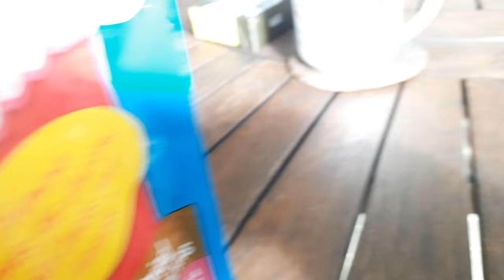What to Feed a Young Australian Magpie ❤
Hand Feeding a Young Australian Magpie - What to Feed Wild Australian Magpies - Feeding Young Wild Australian Magpie - There are few birds that are as familiar to Australians as the Australian Magpie.

The Australian Magpie is declining in some regions, while increasing in others. In the East Coast region, reporting rates for this species have declined significantly since 1998. Magpies - These striking black-and-white birds are, according to the experts, a large species of butcherbird. There are few places in Australia where magpies do not occur

📌STAY IN TOUCH ON MY CHANNELS 'COMMUNITY' TAB!

▶️(C) STEVE MACK - ALL RIGHTS RESERVED - THIS VIDEO IS NOT SUBJECT TO 'FAIR USE' : PRIOR PERMISSION MUST BE OBTAINED BEFORE USING ANY SAMPLES, FOOTAGE, OR AUDIO - THIS INCLUDES MEDIA USE WITHOUT CREDIT OR PERMISSION!